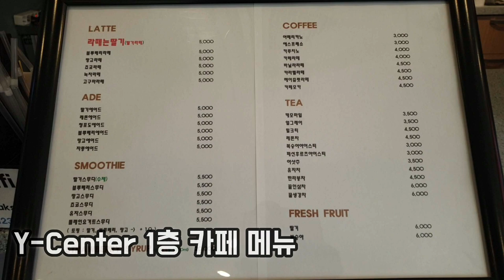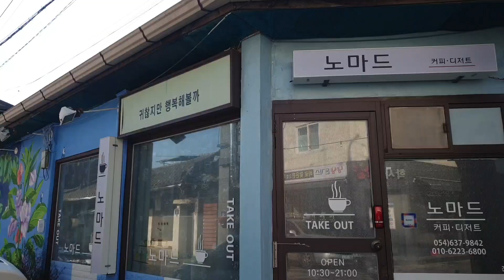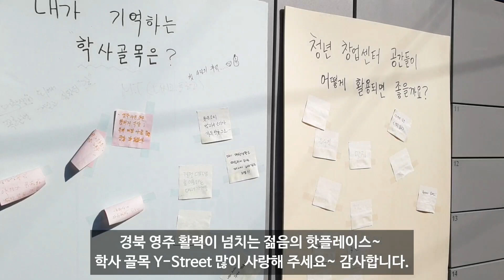경북 영주 배낭여행 Y-Street 학사골목 맛집거리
가족여행 전문가 해외배낭여행 전문가 편가여 단장
배낭 하나 달랑메고 떠난 영주여행